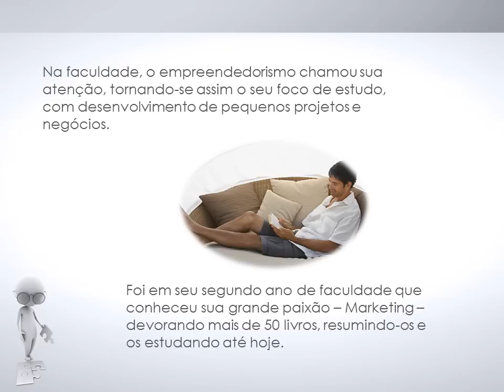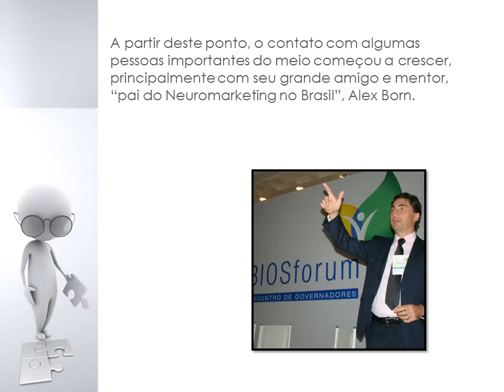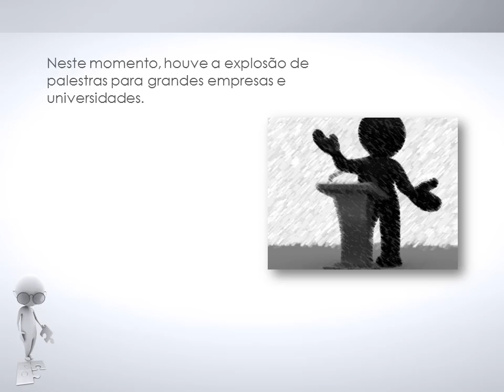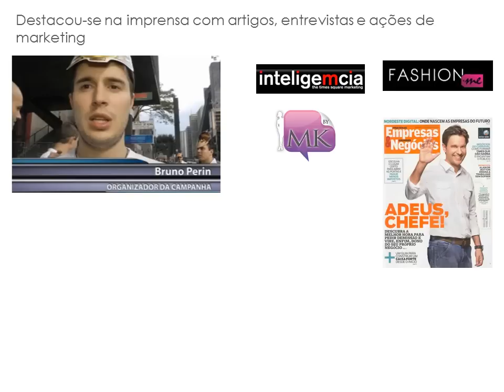Storytelling - Bruno Perin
Bruno Perin, empresário, consultor, palestrante e escritor. Graduado em administração de empresas pela UFSM, especialista em Marketing Experience, pesquisador em Neuromarketing e Marketing de Relacionamento, é tido como uma das maiores referências em Business Experience em toda a América Latina. Integrante do grupo dos 200 maiores talentos brasileiros pelo Virtvs Club, é referência marcante da nova geração no marketing, sendo responsável por várias campanhas impactantes nas redes sociais em 2011 e 2012. Considerado um dos jovens mais influentes do país no que tange ao fomento do empreendedorismo e disseminação do conceito de startup, apontado como evangelista da geração y/z, é também porta-voz e co-fundador do canal no Youtube para jovens de atitude (Será Que Tá Certo?). Colaborador e realizador de ações conjuntas com grandes players de mercado, é apontado por Alex Born, Pai do Neuromarketing no Brasil, dessa maneira:
"O Bruno é uma grata surpresa e não demorará para ser reconhecido internacionalmente".